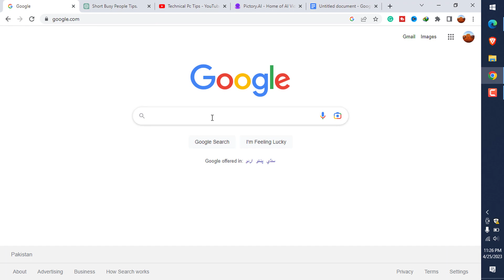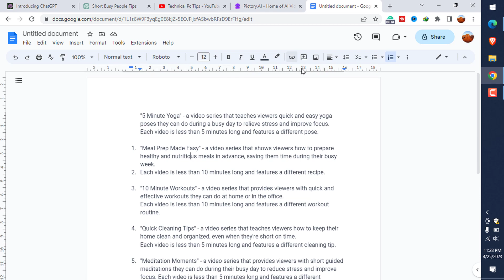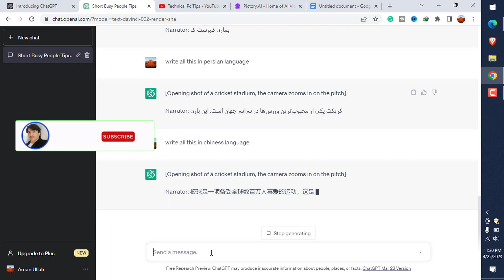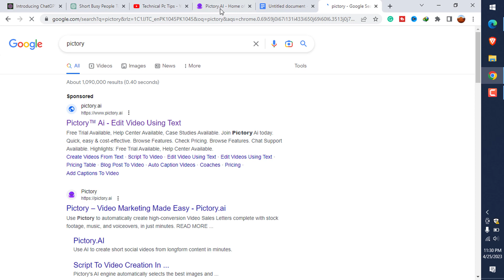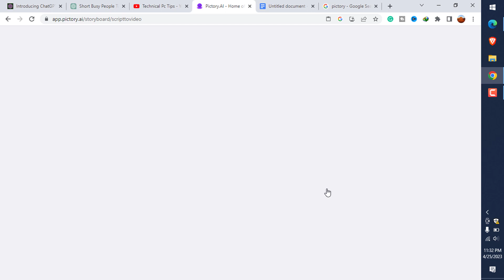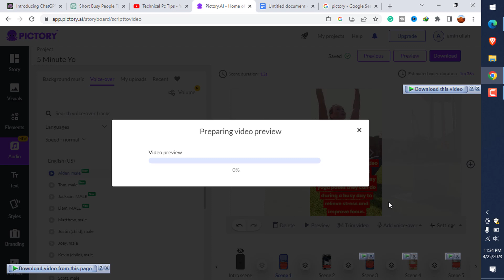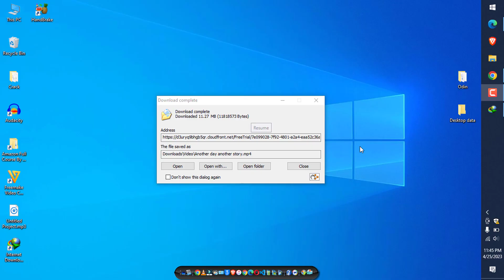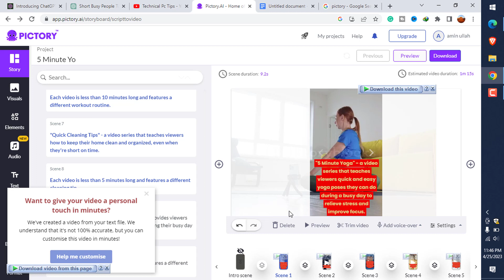how to make youtube shorts with chatgpt - how to make 30 youtube shorts in 24 hours using ai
how to make youtube shorts with chatgpt - how to make 30 youtube shorts in 24 hours using ai | Technicalpctips

Aaj kal YouTube shorts videos bahut trend mein hain. Agar aap bhi YouTube shorts videos banana chahte hain to ye article aapke liye hai. Is article mein hum aapko batayenge kaise aap ChatGPT aur muft AI tools ka istemaal karke YouTube shorts videos bana sakte hain.

Sabse pehle aapko ChatGPT ko jaanana hoga. ChatGPT ek bahut bada language model hai jo OpenAI ke dwara train kiya gaya hai. Iske dwara aap bahut se kaam kar sakte hain jaise ki text generation, translation, summarization, etc. Is article mein hum iska istemaal YouTube shorts videos ke liye batayenge.

Dusra tarika hai muft AI tools ka istemaal karna. Kai companies muft AI tools provide karti hain jaise ki Canva, Kapwing, etc. Iske dwara aap bahut hi asaani se apne videos ko edit kar sakte hain. Aapko sirf ek account create karna hoga aur phir aap iska istemaal kar sakte hain.

Is article mein humne aapko bataya kaise aap ChatGPT aur muft AI tools ka istemaal karke YouTube shorts videos bana sakte hain. Ye dono hi tarike bahut hi asaan hai aur inka istemaal karne se aap bahut hi creative aur attractive videos bana sakte hain.

how to make youtube shorts with chatgpt - how to make faceless youtube shorts using chatgpt and invideo.

how to bulk create youtube shorts with chatgpt and canva.
how to create youtube shorts videos with chatgpt & free ai tools. how to make 30 youtube shorts in 24 hours using ai.

how I made 300 youtube shorts in just 30 minutes for a faceless youtube channel. in this video, i show you how to make 30 youtube shorts in 24 hours using ai tools like chatgpt and invideo. 0:00 How to make 30 youtube shorts in 24 hours using ai.

 watch the full tutorial to learn how to make a youtube shorts channel and grow fast!..

the chapter used in this video
00:01  demo video
00:20  Intro
01:08  chatgpt
04:31  Pictory script to video
09:21  Ready Video of Youtube short create from a script.

how to create YouTube short videos, chatgpt video editing,how to create youtube shorts, youtube shorts chatgpt